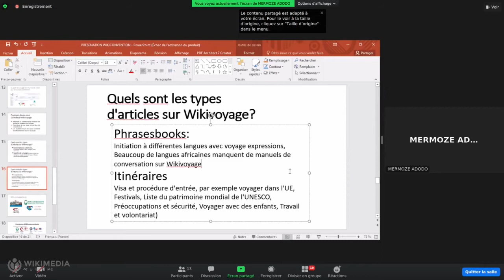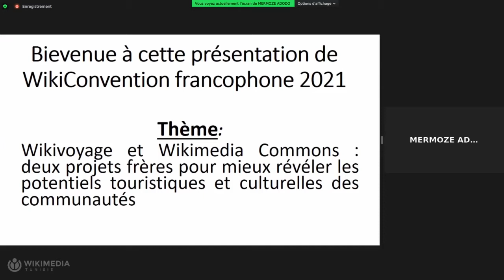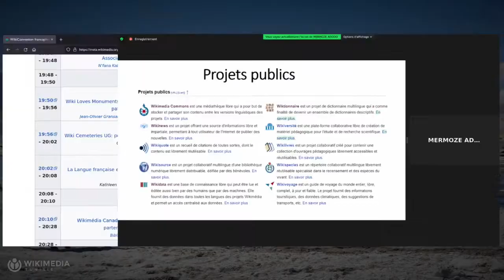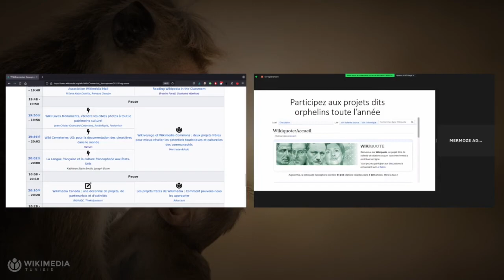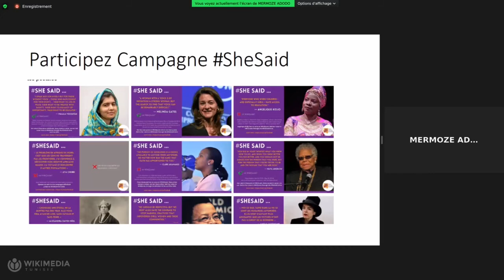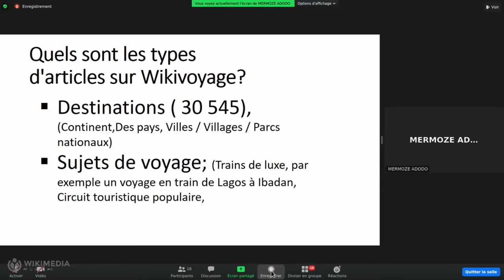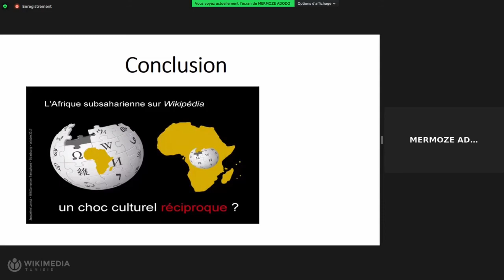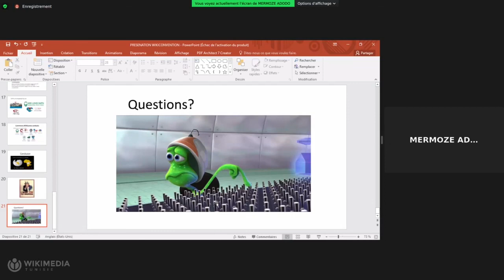WikiconvFR Les projets frères de Wikimédia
Par : Mermoze Adodo

Wikipédia est le plus grand projet encyclopédique, laissant plus de 17 d'autres projets inactifs en dehors de Commons et de Wikidata. Cette section nous permettra de mettre une lumière sur les autres projets et inciter des personnes à y contribuer